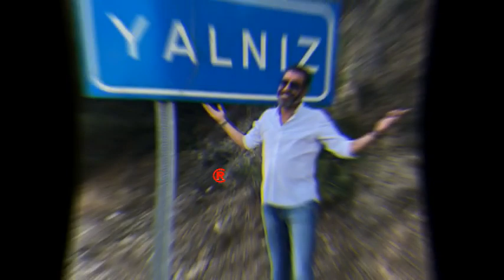Hakan Altun'dan KÖTÜ Haber!